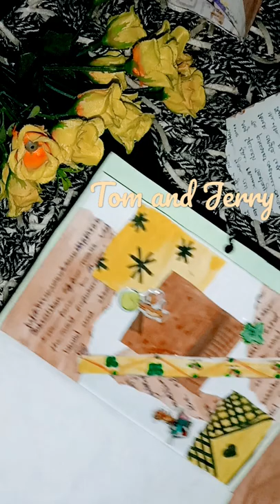Tom and Jerry journal ll Khushi Yashi ll